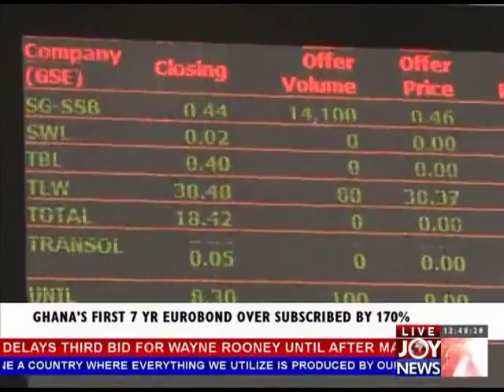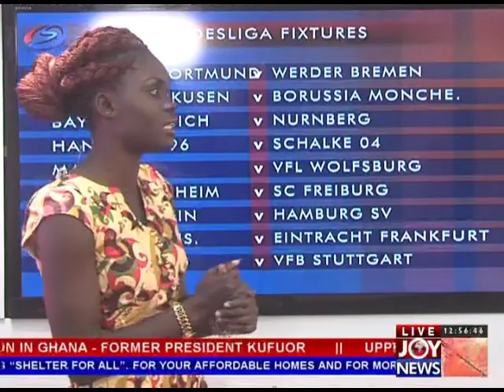Joy Midday News(23-8-13)